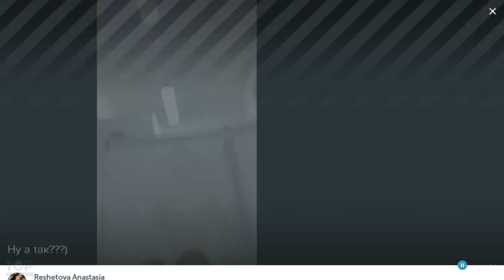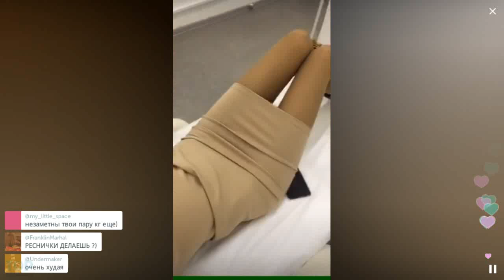Я поправилась и у меня растёт новая волосня / Перископ Решетовой 2016 на TopPeriscope.Ru